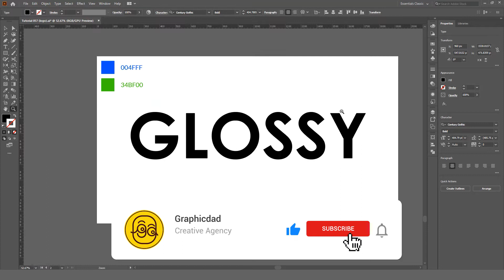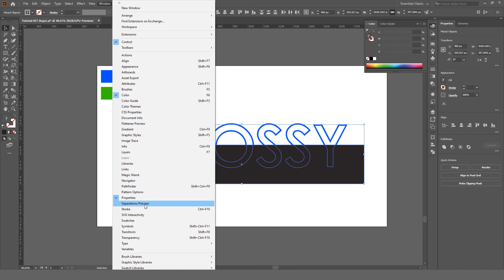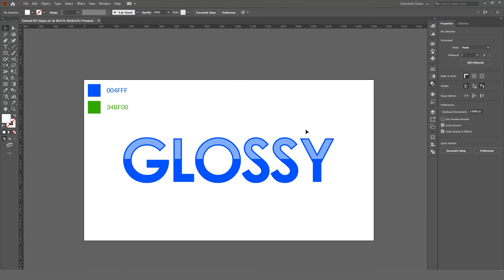Glossy Text Effect Tutorial illustrator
Hello Guys

In this video, I am going to teach you how to create a glossy text effect in Adobe illustrator.